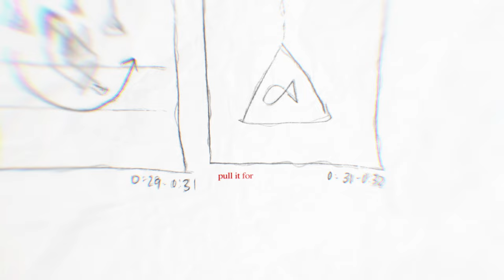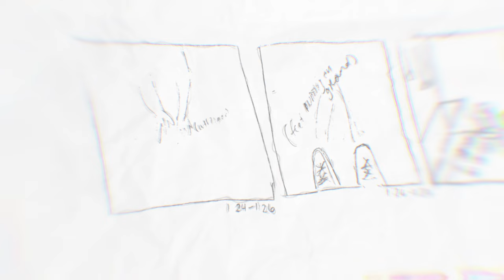AUDREY NUNA - Paper (Lyric Video)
Official Lyric | Audrey – Paper

Lyrics
Audrey “Paper”
Audrey Chu & Anwar Sawyer

Calling all the phonies
You already know me
Yes, I cut your Louis tag
You carry my body bag

I can’t even save-
And if I love you then it’s all about the paper
And if I miss you then it’s all about the paycut
And if I profit, would you pocket when I’m face up?
Yeah, if I copped it would you
Leave your family for it, jump a counter, pull it for it?
Oo, paper
Oo, paper
Leave your family for it, jump a counter, pull it-
Smile everybody
Every day is sunny
Indentured but I’m super bright
I could make you super blind

Oo, paper
Oo, paper
Oo, paper

That blow coulda killed my nerve
That blow coulda killed my-
Killed my

Oo, paper
Oo, paper
Oo, paper

Oo, paper
Oo, paper
Oo, paper